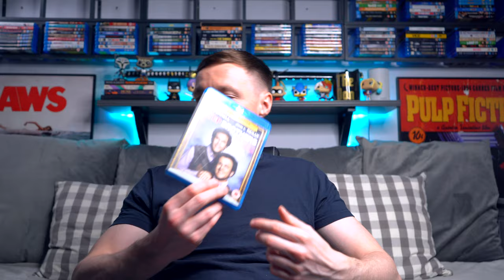Complete Blu Ray Collection (Part 4)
This is part 4 of my complete Blu Ray collection. 5 part series!